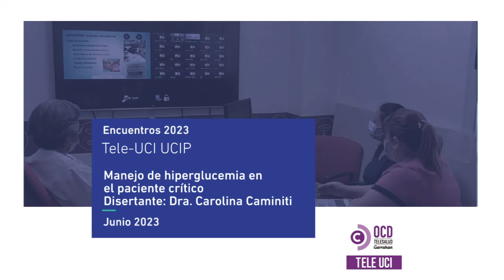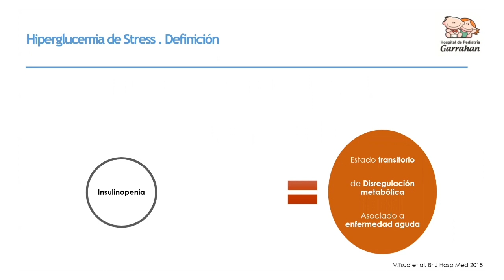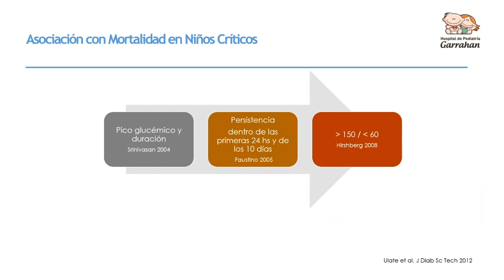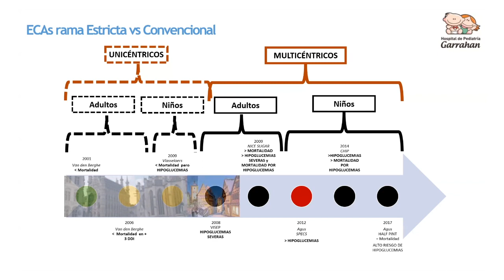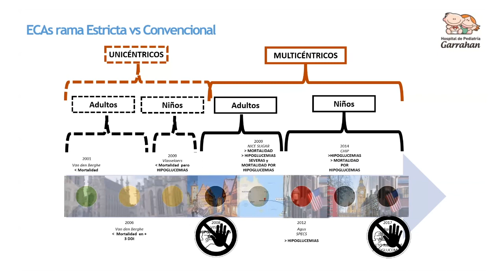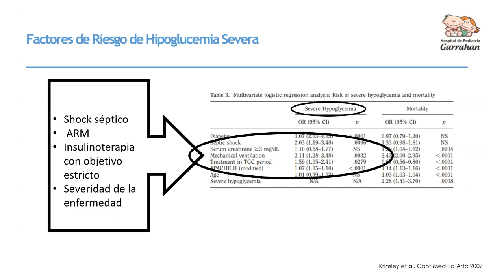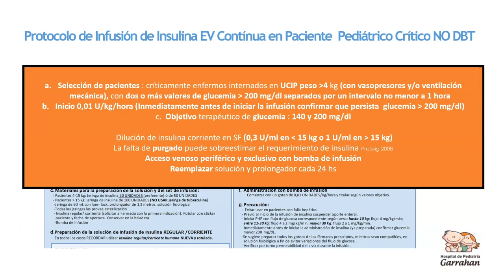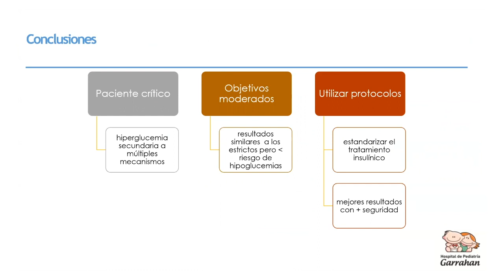TeleUCI UCIP · Junio 2023. Manejo de hiperglucemia en el paciente crítico.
Diserta: Dra. Carolina Caminiti